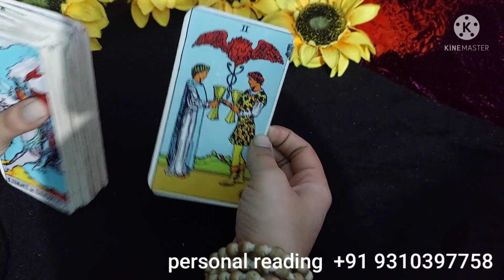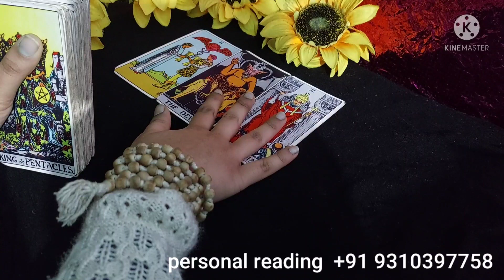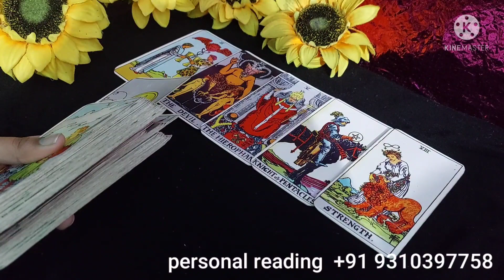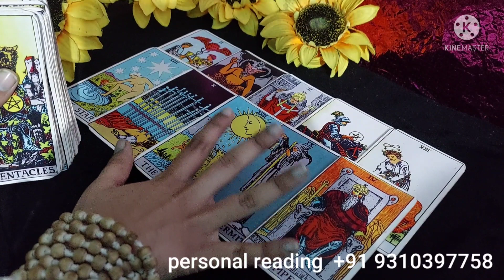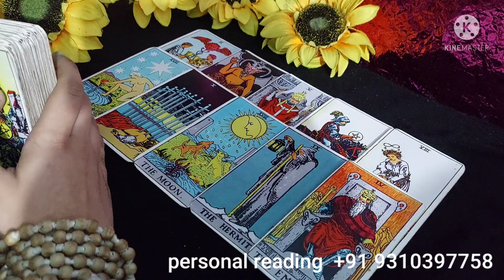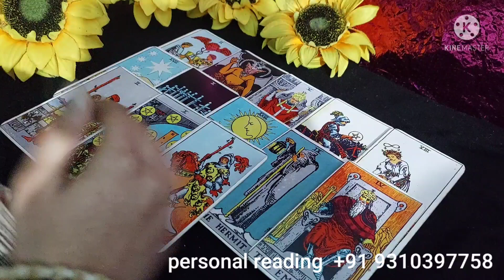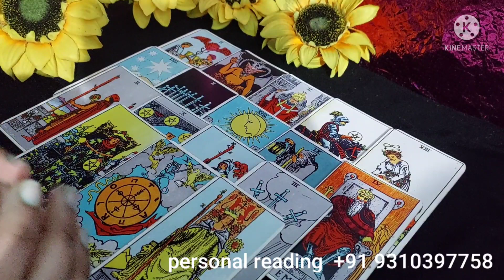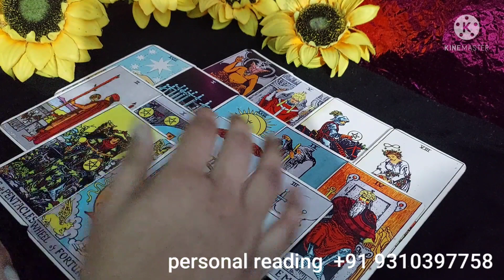their thoughts for you today|CURRENT FEELING |THIRDPARTY|no contact|hindi/ENGLISHtarot reading